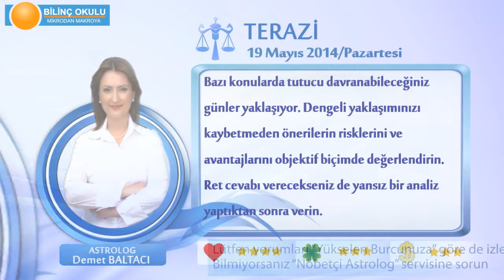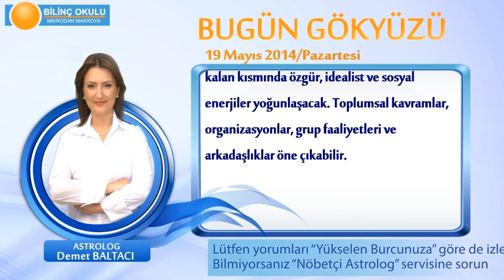TERAZİ Burcu, GÜNLÜK Astroloji Yorumu,19 MAYIS 2014, Astrolog DEMET BALTACI Bilinç Okulu